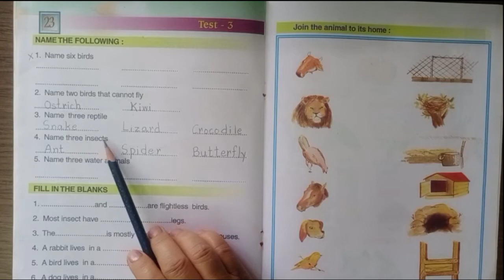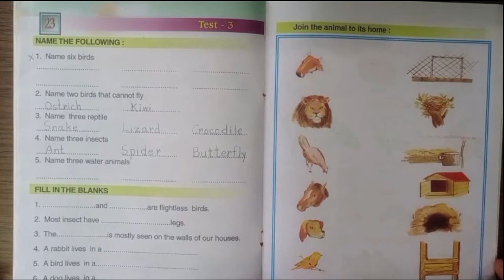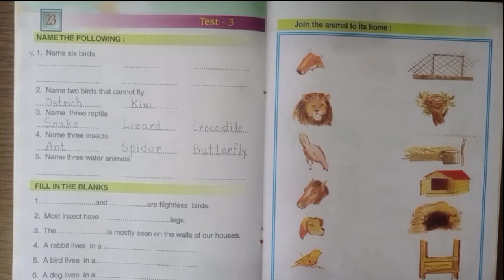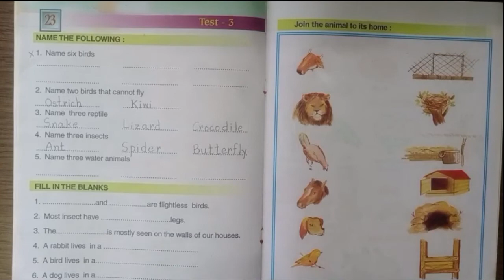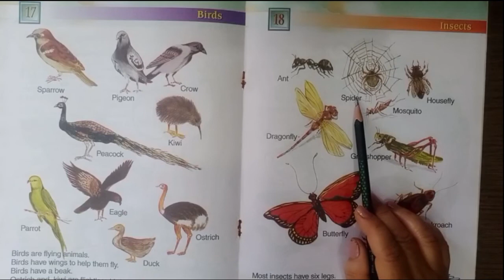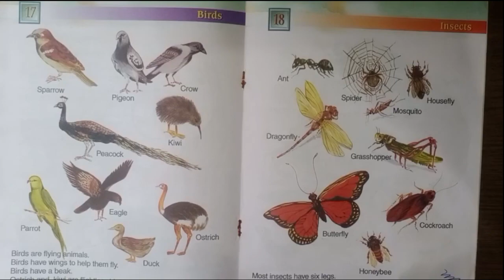KG Science 2T # 4 Miss Madini